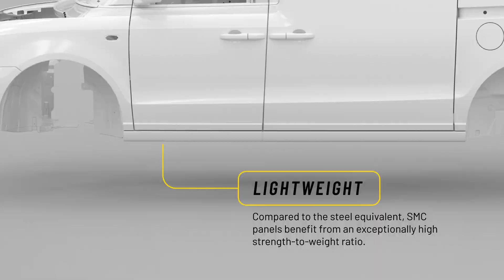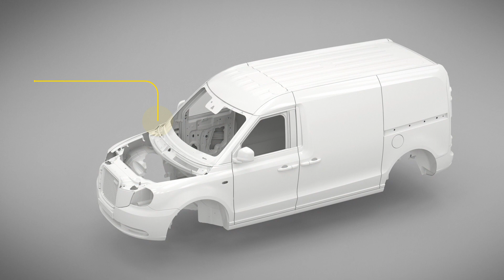VN5 | Sheet Moulded Composite Exterior | LEVC – Request a Test Drive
Engineered for durability and dependability, it adopts construction and production techniques never before seen in this sector. On the exterior Sheet Moulded Composite (SMC) panels deliver optimum durability. Compared to aluminium or steel, SMC panels are lighter and more robust, offering better resistance to bodywork damage from dents and dings, as well as corrosion from road salts and harmful fluids.

Learn more about the VN5 Electric Van and request a test drive

About LEVC:
Since 2014, GEELY has invested more than £500m into the London Electric Vehicle Company (LEVC), allowing it to build an entirely new manufacturing facility in Ansty, Coventry. LEVC manufactures the world’s only purpose-built, range extended electric taxi from its state-of-the-art factory and the new VN5 will add to its future vision as the leading green commercial mobility solution provider.